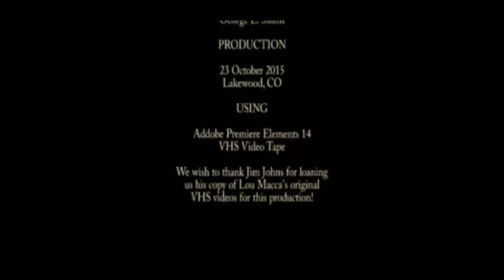19860219 The CHS Helium Choir (Roxio Generated, 20221104)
This copy of the 19860219 version of "The CHS Helium Choir" originated from a VHS video tape produced by Lou (Luigi) Macca of Hughes' CHSA, taped at the Springhill Golf Course's facilities during a celebratory event held there for the CHS group. The Helium Choir's lead Penguin was Pete Latham, the performing members of the group were those assigned to CHSA along with a few purloined individuals from other groups that actually had talent!

This version of that original file is the result of running that original file copy through an application, "Roxio Easy VHS to DVD Plus," that has the sole purpose of capturing VHS interlaced analog video with its accompanying audio signals, then converting this analog data into a digital format suitable for editing on a PC using digital video editing software.  This application includes the ability to remove noise (Denoise) and grain from a video, to Stabilize shaky video taken with a handheld camera, and to Correct Color balance...brightness, contrast, and saturation automatically.  It's ability to reconstruct damaged video frames, seen as an image that is "torn" apart, is limited. However, all other aspects of this application's capabilities work very well.

Compare this video with the newly created file processed by Topaz's Video AI. By increasing the resolution of a generated video file to 4k, the effect seen by viewing such a video having higher resolution on a hand-held device is that there is more data being displayed on a smaller device...resulting in a pleasing view of the video!